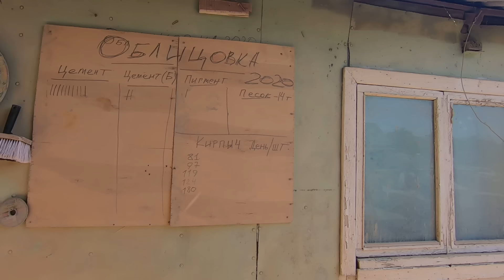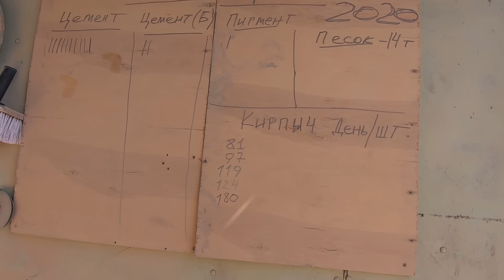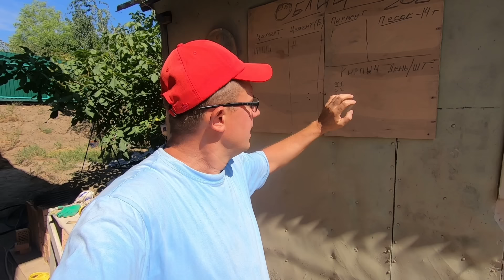ОРИГИНАЛЬНЫЙ РИСУНОК кладки ОБЛИЦОВОЧНОГО КИРПИЧА. Обзор.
Дошел кладкой облицовочного кирпича до оконных проёмов.